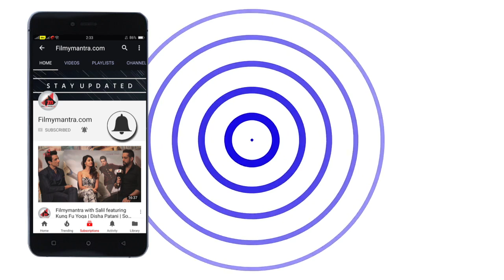Pahlaj Nihalani's Reaction on Padmavati | facing the wrath of Indian Politics